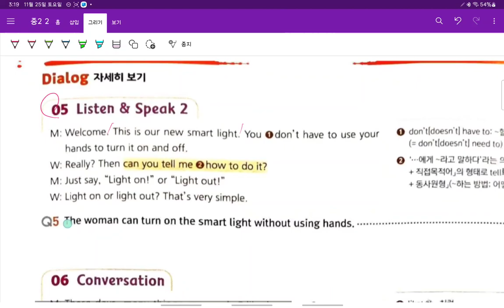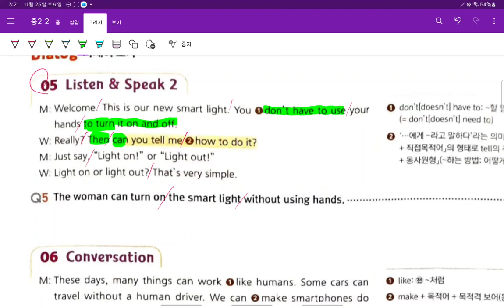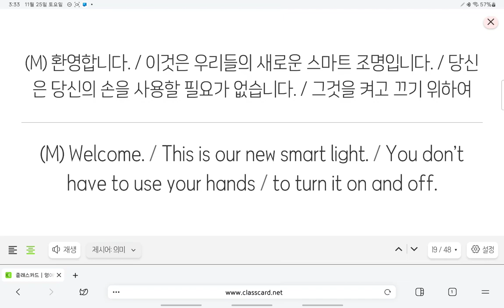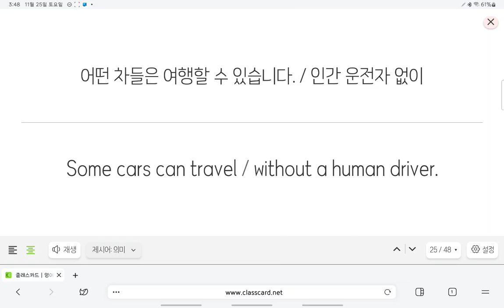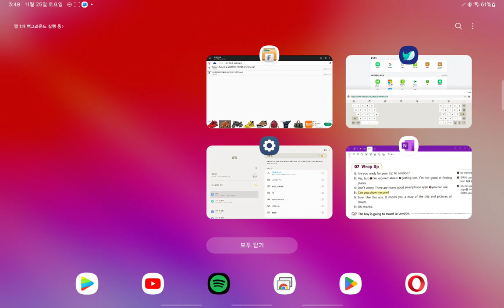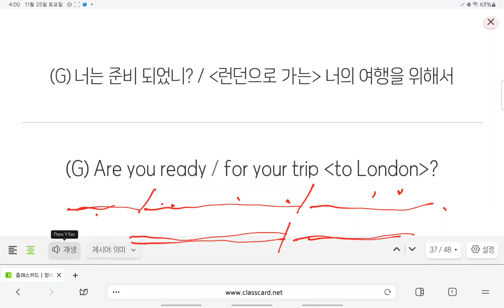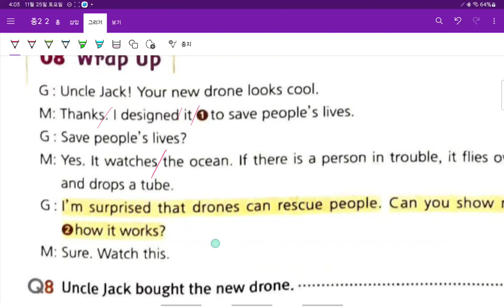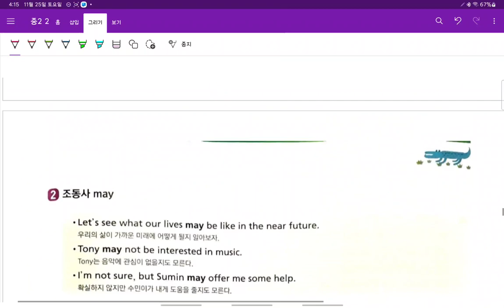Up영어 중2 현일중 시사박 8과 대화 3